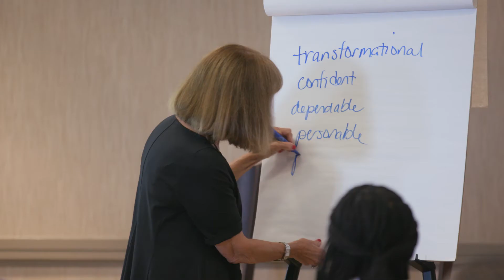Dr. Charles Whitcomb Leadership Institute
The Dr. Charles Whitcomb Leadership Institute provides tailored programming to assist ethnic minorities in strategically mapping and planning their careers in athletics administration by providing professional development programming over the course of a calendar year, which includes one-week programs at the beginning and conclusion of that year. Combining in-person sessions, continuing education resources and the well-connected alumni group, participants not only enhance and master skillsets pertinent to their success in their current roles, they also explore and plan to achieve future career aspirations. With a successful track record in producing the most influential leaders in college sports, the Leadership Institute provides participants with a transformational and empowering experience that will define their careers for decades.